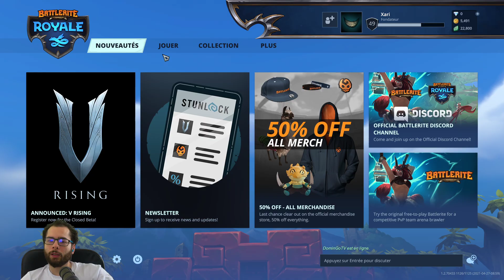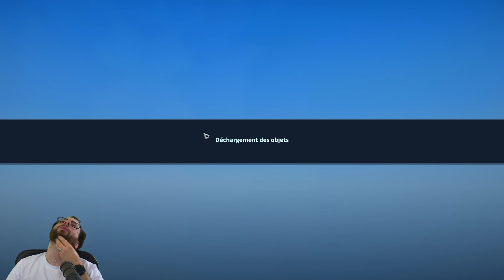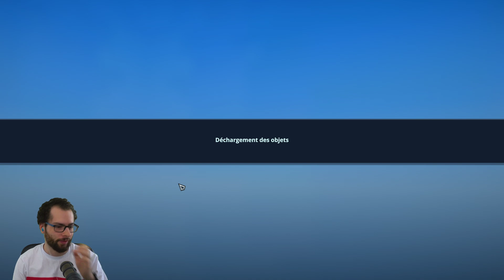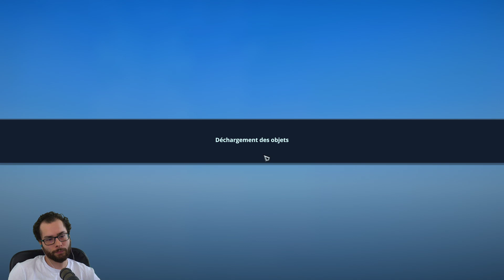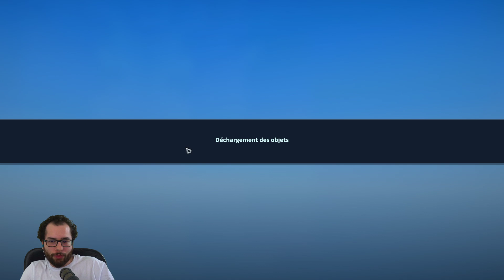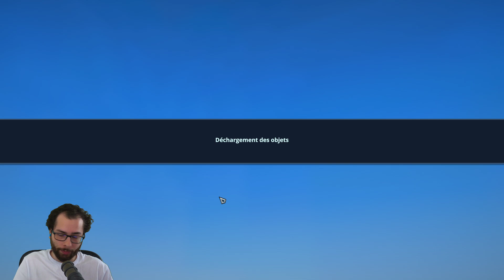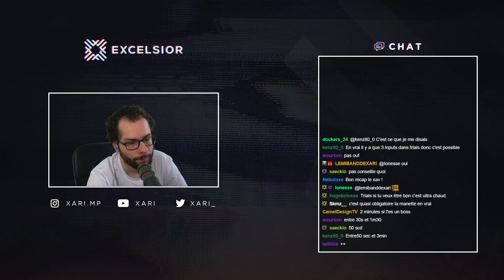BATTLERITE ROYAL avec DODO | ZLAN DERNIER TRAINING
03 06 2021